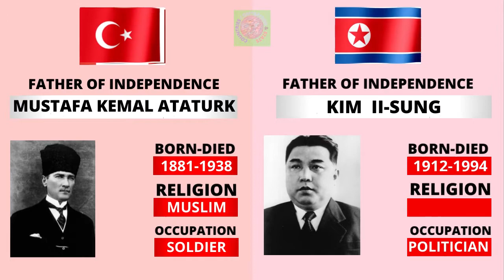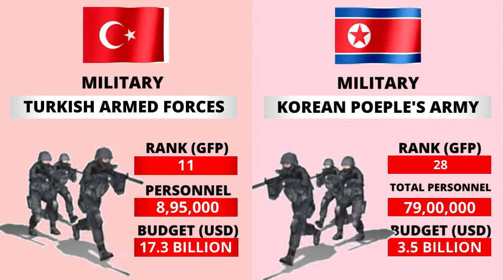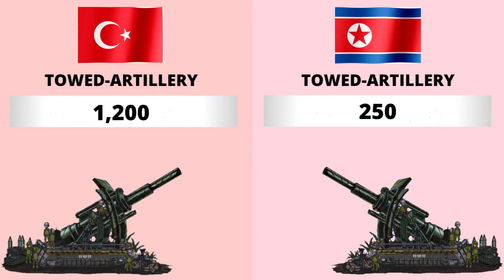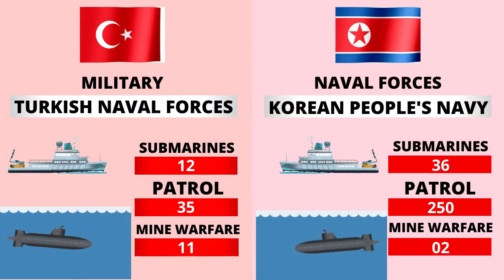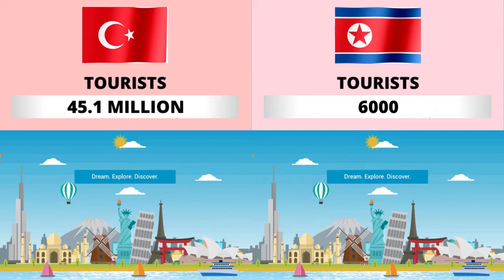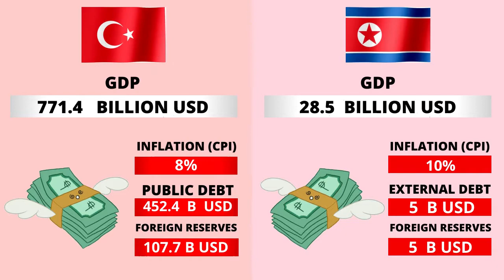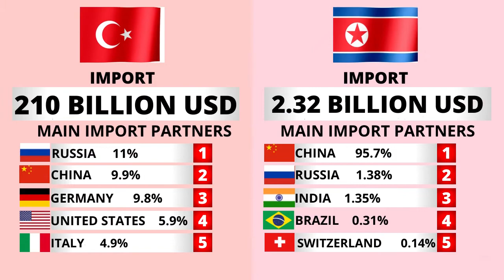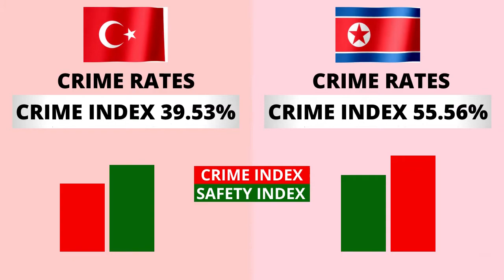Turkey vs North Korea Military Comparison 2021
Turkey vs North Korea - Country Power Comparison